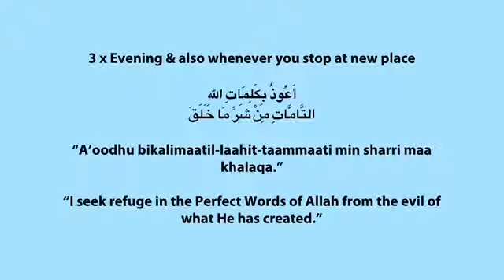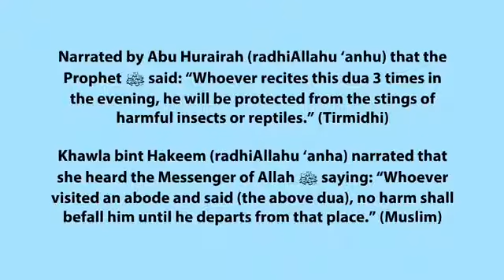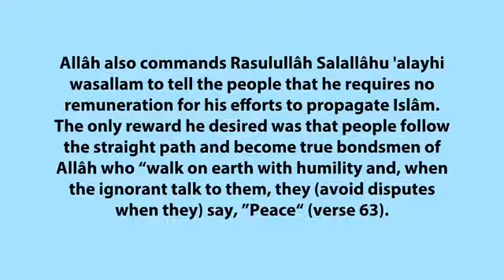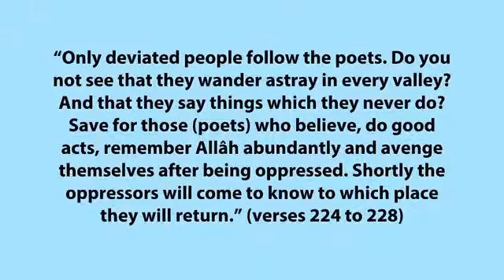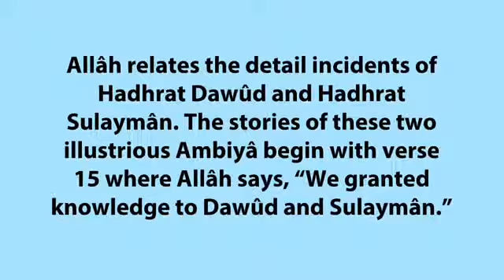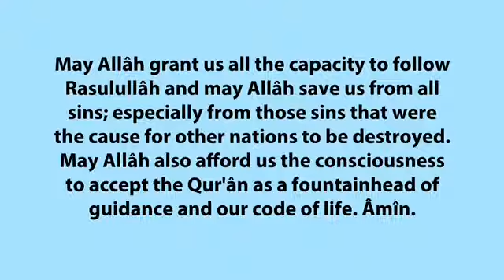AlAnsaarReminders - 19th Ramadan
AlAnsaarReminders Presents
RAMADAN SPECIAL
Read - Recite - Reflect
19th Ramadan

Be inspired this Ramadan with short reminders.